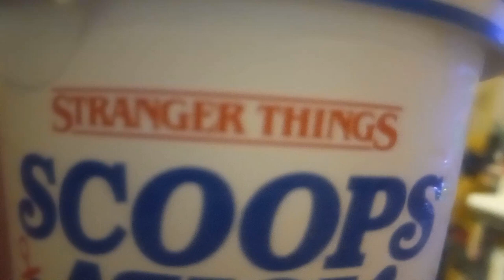Stranger Things Scoops Ahoy USS Butterscotch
its a new icecream brand!